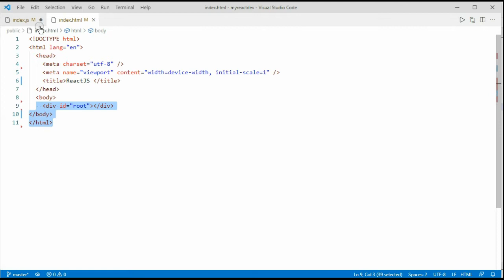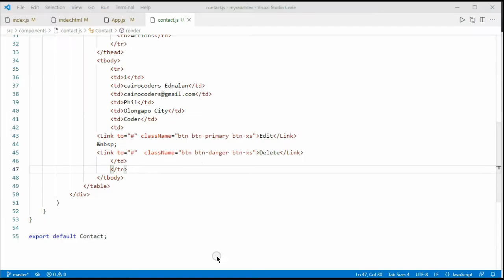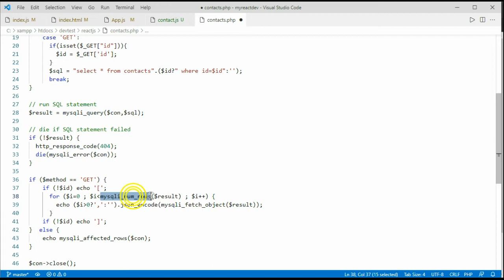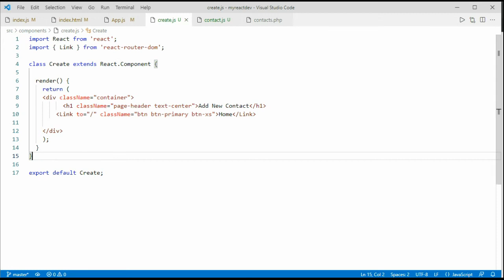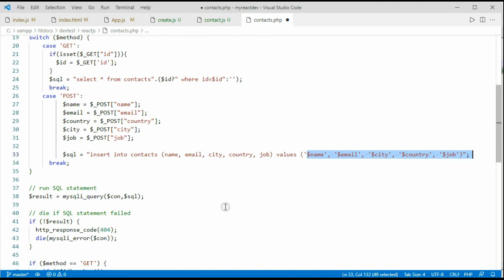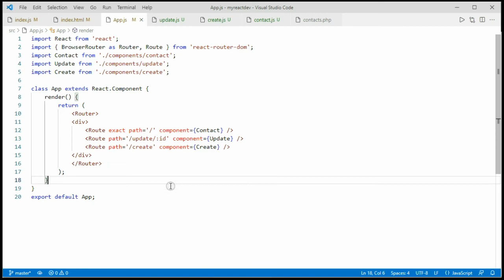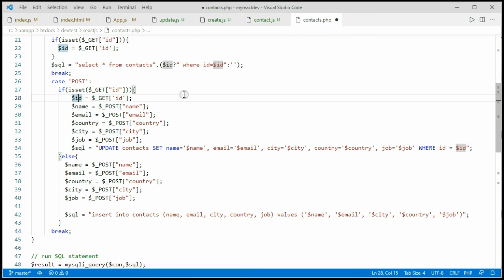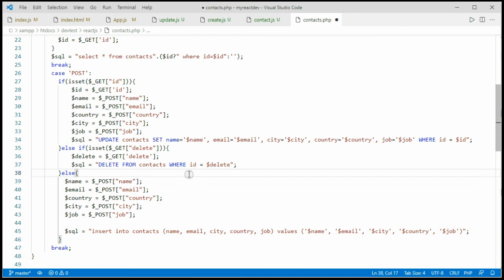ReactJS Axios PHP Mysql CRUD (Create Read Update and Delete)